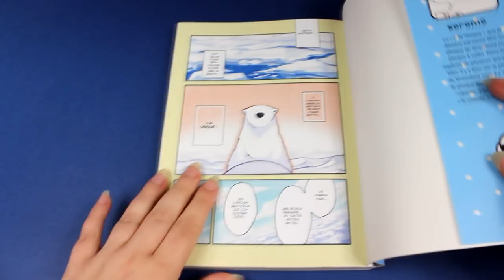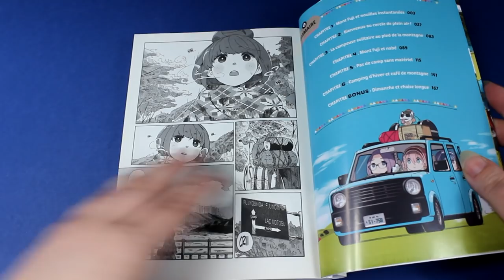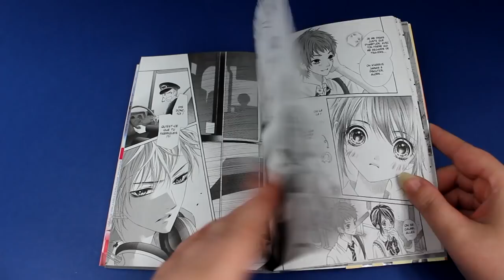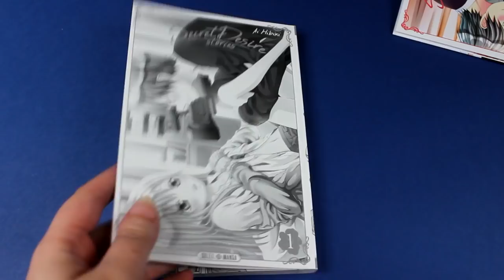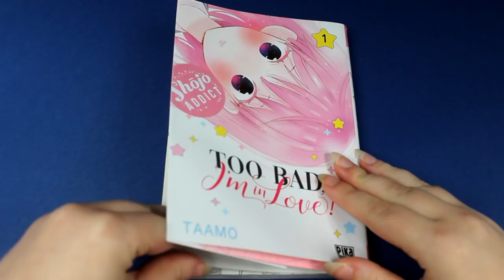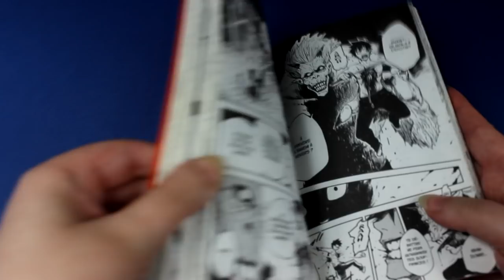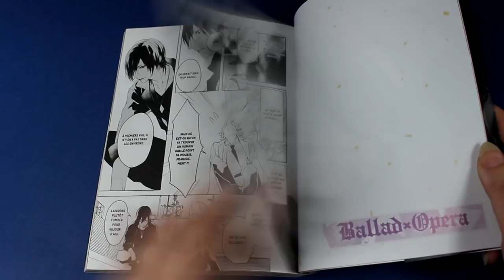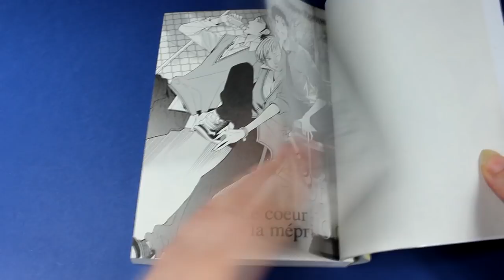📚 Haul Manga d'avril 2019 - partie 1- 📚